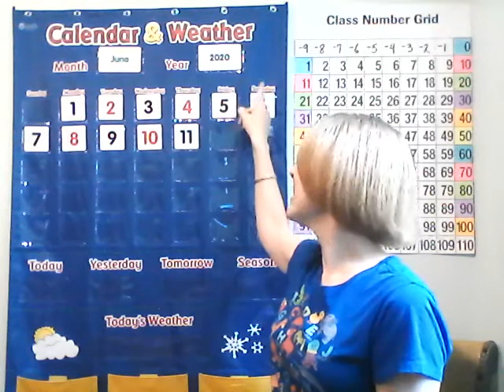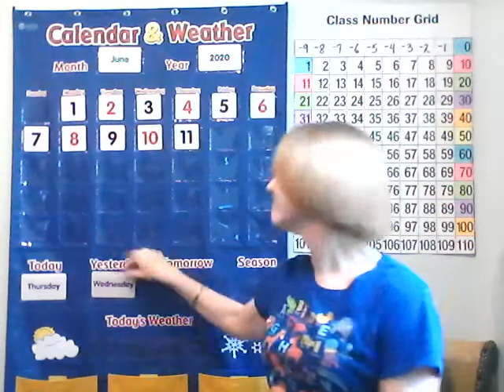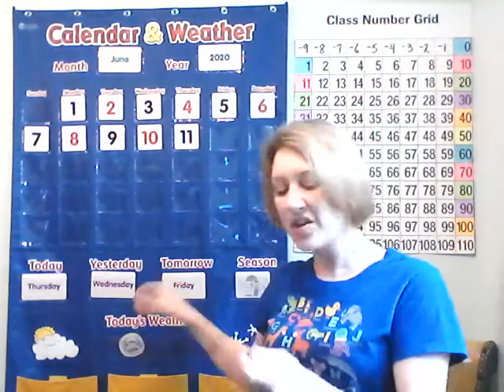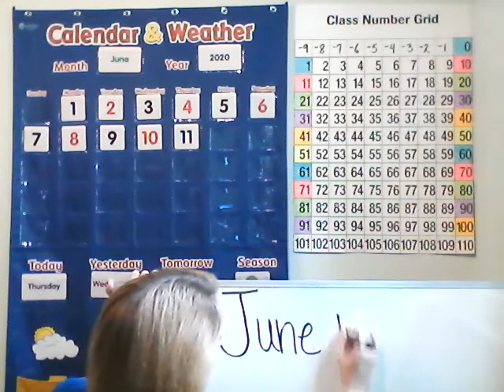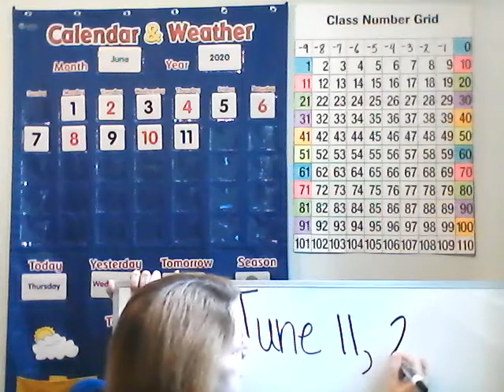Calendar and Weather June 11, 2020 - Last Day of School